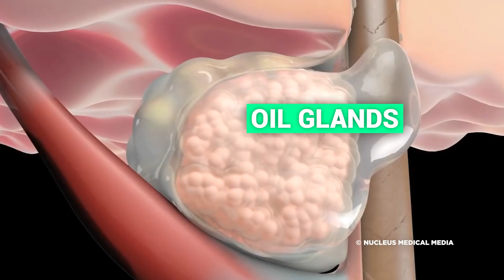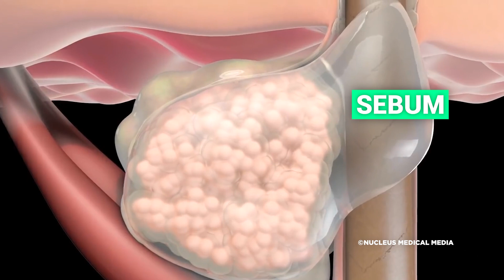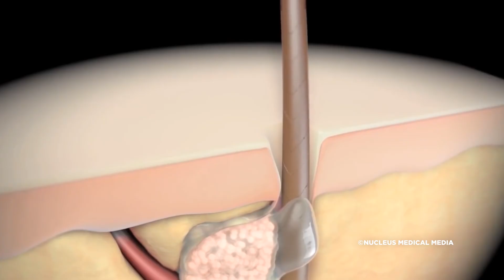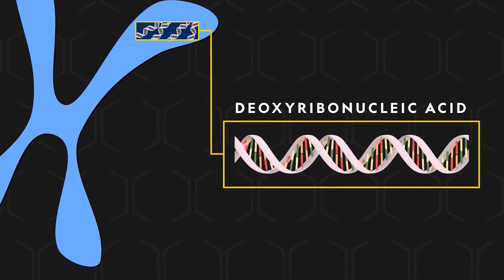What's Actually Crawling on Your Skin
Acne is one of the most common skin conditions that pretty much everyone will deal with at some point in their lives, but do you know why it actually happens? Is there science-backed ways to prevent it? Let's find out!

Chapters:
00:00 Acne Basics
01:10 Types of Acne
01:25 The Myths of Acne
02:16 FOR SCIENCE!
02:44 How Acne Forms
03:50 Under the Microscope
04:49 It's All Genetics
05:50 Skin Care Confusion

Stay Curious! :)